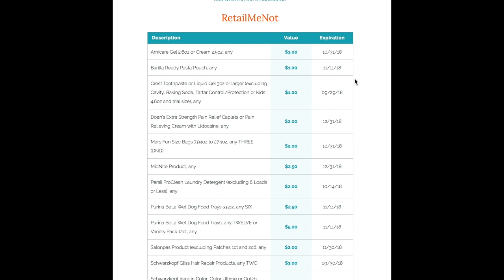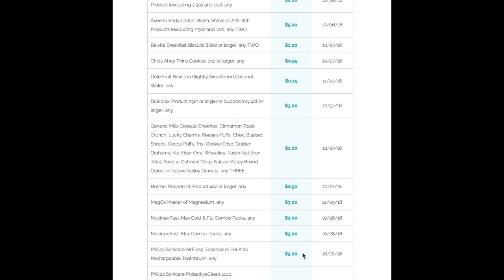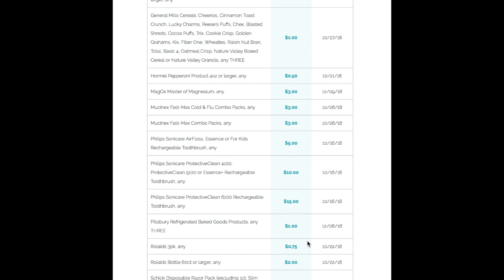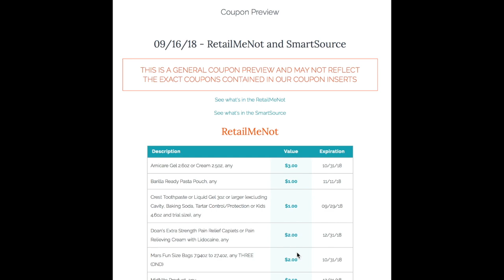Sunday Coupon Insert Preview - 9/16 -1 Smart Source & 1 Retail Me Not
I'm here to take you through the new inserts set to be included in the Sunday paper on 9/16. We are set to get one Smart Source and one Retail Me Not insert.